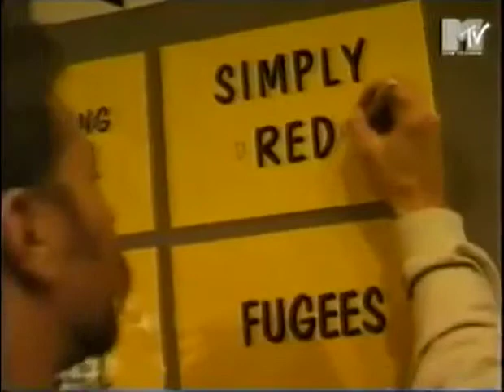Metallica Live at The MTV Europe Music Awards 1996 TV Broadcast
Metallica Live at The MTV Europe Music Awards 1996 TV Broadcast Facebook G+ Твитер Группа в Контакте